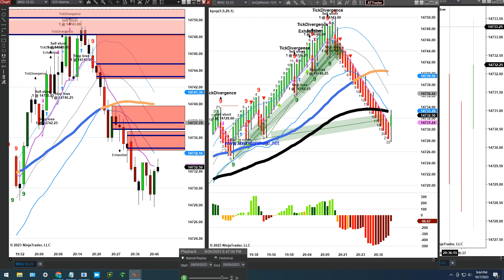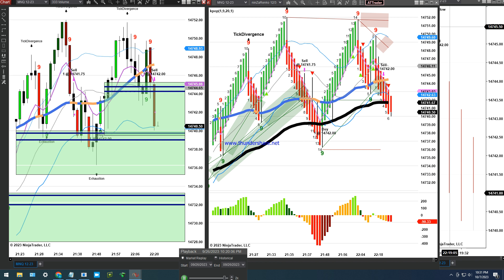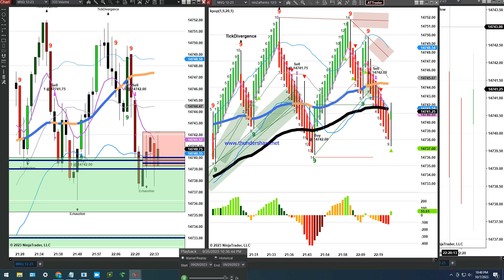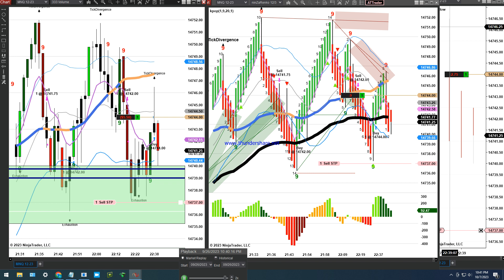2023 10 07 14 43 35 split Part 2 202310081055020167